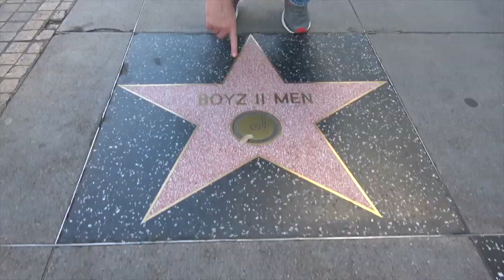Ross Patterson Revolution #399 - The Onion Ring Dong Tower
Ross and Jessie discuss how you to properly judge the line you stand in to check out, the type of dude who marries someone from overseas, the kid who won $3 million dollars playing Fortnite, the art of "cubing", and the special request that Ross has for Jessie upon his death in an open casket sitch.